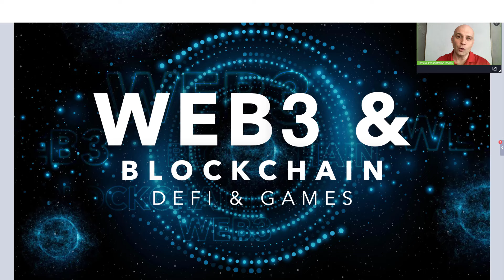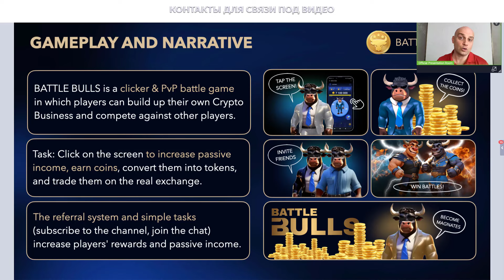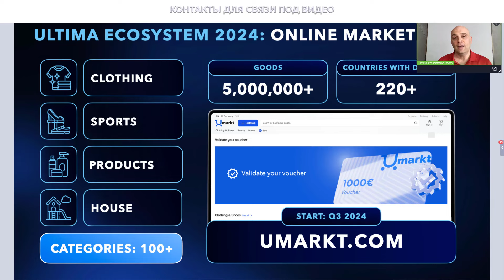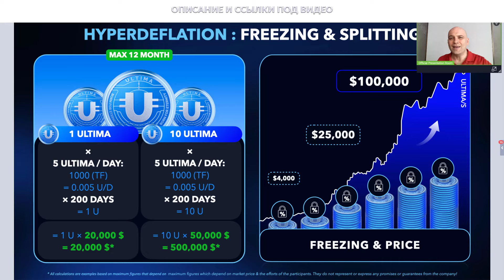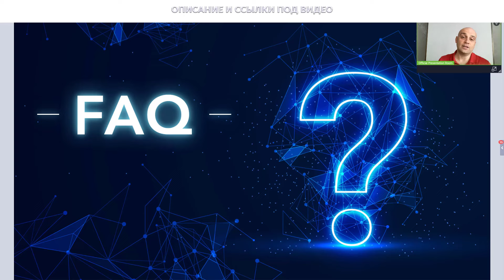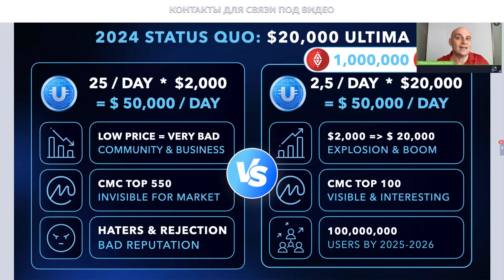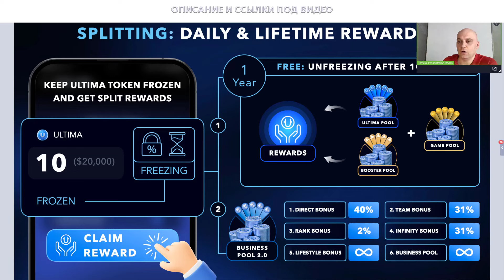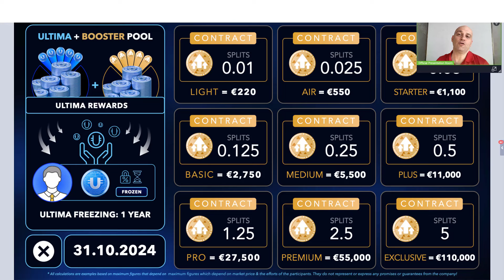Smart ' Ultima вебинар 01.07.2024 Презентация новых продуктов. Ответы на вопросы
📌 SMART Ultima ¦ Фаундер Алекс Райнхардт ¦ Что это? Презентация Отзывы Новости 📌

➖ 💡 ЗАРАБОТОК (регистрация под одним логином и паролем - доступ ко всем инфраструктурным проектам):
- Игра Battle Bulls — аирдроп и возможность конвертировать игровую валюту в реальные токены |
- и т.д.

➖ РЕСУРСЫ
▶ White Paper SMART:

💡 С подробным списком бирж вы можете ознакомится в закреплённых сообщениях телеграмм чата